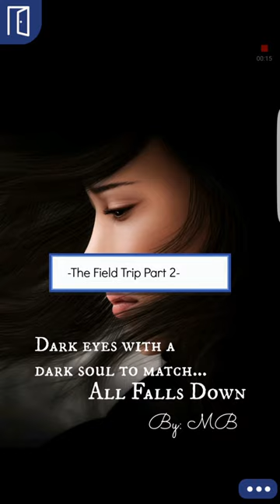All Falls Down episode 8